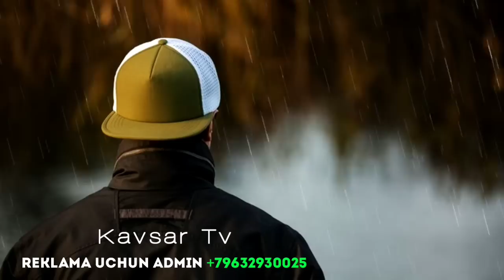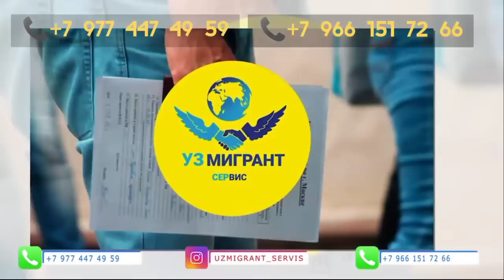Abdulloh Domla 2023~Тақдирингга рози бўл!|янги маъруза~Abdulloh Domla 2023